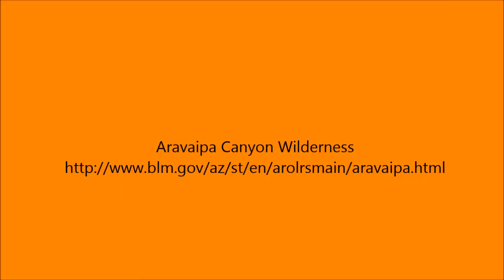Aravaipa Canyon Wilderness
Protected land in Arizona